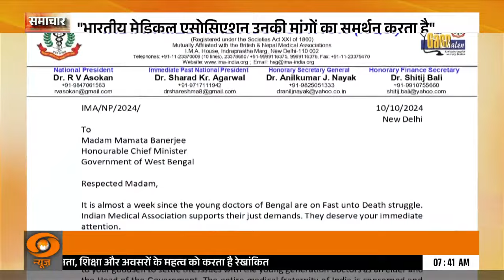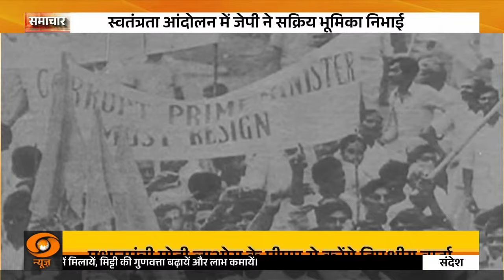Samachar || Bharat Ratna Nanaji Deshmukh की जयंती आज, और अन्य खबरें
राजनीति के शिखर पर पहुंचकर एक झटके से सब छोड़ देना तथा समाज सेवा के लिए जुट जाना बहुत कठिन होता है. आजाद भारत में इसके कम उदाहरण हैं जब कोई व्यक्ति सत्ता के शिखर पर पहुंचा हो तथा उसने अचानक से राजनीति छोड़ने की घोषणा ये कहते हुए कर दी हो कि अब वह समाज सेवा करेंगे. लेकिन नानाजी देशमुख ने ऐसा किया था. चार दशक पहले नानाजी देशमुख ऐसा ही दुस्साहस करके गांवों के समग्र विकास का मॉडल खड़ा करने के लिए निकल पड़े थे. 2019 में नाना जी देशमुख को केंद्र सरकार ने देश के सर्वोच्च नागरिक सम्मान भारत-रत्न से नवाजा.

 नानाजी ने दीनदयाल उपाध्याय के एकात्म मानववाद दर्शन को धरातल पर उतारने का कठिनतम काम करने का बीड़ा उठाया था.उत्तर प्रदेश के गोंडा से शुरू हुई इस विकास यात्रा की पूर्णाहुति चित्रकूट के बहुआयामी ग्रामोदय प्रकल्प से हुई. आज नाना जी देशमुख की जन्मजयंती है.

नानाजी देशमुख का जन्म 11 अक्टूबर सन 1916 को बुधवार के दिन महाराष्ट्र के हिंगोली जिले के एक छोटे से गांव कडोली में हुआ था. इनके पिता का नाम अमृतराव देशमुख था तथा माता का नाम राजाबाई था. नानाजी के दो भाई एवं तीन बहने थीं. नानाजी जब छोटे थे तभी इनके माता-पिता का देहांत हो गया. बचपन गरीबी एवं अभाव में बीता. वे बचपन से ही राष्ट्रीय स्वयंसेवक संघ की दैनिक शाखा में जाया करते थे. बाल्यकाल में सेवा संस्कार का अंकुर यहीं फूटा.ग्रामोदय से राष्ट्रोदय के अभिनव प्रयोग के लिए नानाजी ने स्नातक युवा दम्पत्तियों से पांच वर्ष का समय देने का आह्वान किया.

पति-पत्नी दोनों कम से कम स्नातक हों, आयु 35 वर्ष से कम हो तथा दो से अधिक बच्चे न हों. इस आह्वान पर दूर-दूर के प्रदेशों से प्रतिवर्ष ऐसे दम्पत्ति चित्रकूट पहुंचने लगे. चयनित दम्पत्तियों को 15-20 दिन का प्रशिक्षण दिया जाता था. प्रशिक्षण के दौरान नानाजी का मार्गदर्शन मिलता था. नानाजी उनसे कहते थे- “राजा की बेटी सीता उस समय की परिस्थितियों में इस क्षेत्र में 11 वर्ष तक रह सकती है, तो आज इतने प्रकार के संसाधनों के सहारे तुम पांच वर्ष क्यों नहीं रह सकतीं?” ये शब्द सुनकर नवदाम्पत्य में बंधी युवतियों में सेवा भाव और गहरा हुआ तथा उनके कदम अपने सुनहरे शहर एवं घर की तरफ नहीं, सीता की तरह अपने पति के साथ जंगलों- पहाड़ों बीच बसे गांवों की ओर बढ़ गये.

तब इनको नाम दिया गया – समाजशिल्पी दंपत्ति. प्रारम्भ में गांव वालों को समझ नहीं आया था कि ये पढ़े-लिखे युवक-युवतियां हमारे गांव की खाक क्यों छान रहे थे? किन्तु कुछ ही महीनों बाद उनके व्यवहार और कार्यों को देखकर गांव वाले अभिभूत हो गए. अनजानापन पारिवारिक निकटता में बदल गया. और यहीं से शुरू हुई उस गांव के विकास की यात्रा. जातिवाद व पार्टीवाद में बंटे लोगों को रचनात्मक कार्यों की ओर मोड़ना बड़ा दुष्कर काम था लेकिन नानाजी की जीवटता ने ये कर दिखाया. जब वे 9वीं कक्षा में अध्ययनरत थे, उसी समय उनकी मुलाकात संघ के संस्थापक डा. हेडगेवार से हुई.